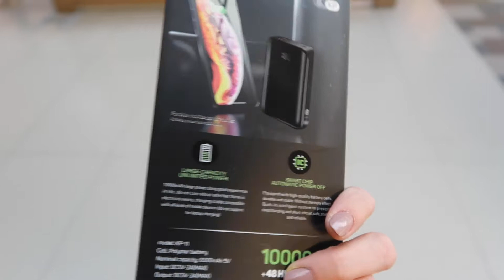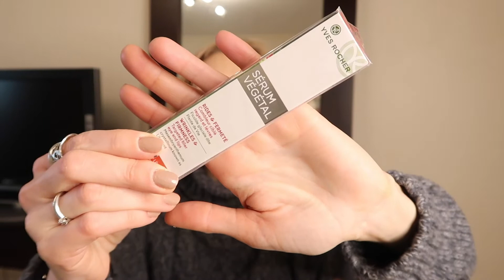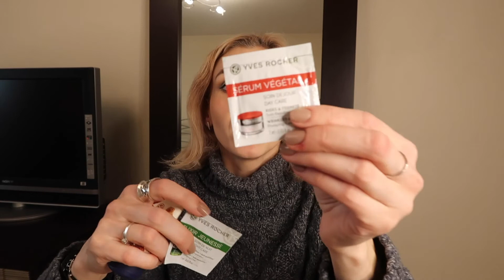🌲ПАРАД ЁЛОК В МИНСКЕ🎄 НОВОГОДНИЕ ПОКУПОЧКИ YVES ROCHER💝🛍ДОЛГОЖДАННОЕ ПОРТАТИВНОЕ УСТРОЙСТВО🔌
В этом видео я покажу украшенные ёлки🎄🌲 в торговом центре Замок и на площади Ленина, а также мои покупки 🛍подарков к Новому году и портативного зарядного устройства.

✅Не забудьте нажать колокольчик🔔, чтобы первыми получать мои новые видео

Так Вы помогаете мне делать мой канал лучше! 🎈🎈🎈